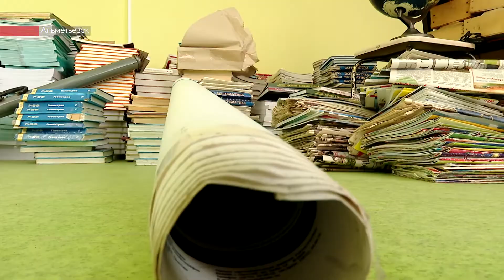Капремонт в школе №10 в Альметьевске близится к финишной прямой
Больше полумиллиарда рублей выделили из федерального бюджета на ремонт альметьевских школ. С весны в 14 учебных заведениях стартовала программа капремонта. По их количеству Альметьевский район в лидерах по региону. Строители приняли объекты еще в феврале. Сейчас работы близятся к финишной прямой. Наша съемочная группа побывала в одной из самых крупных школ города – десятой. Там капитального ремонта не было с середины 60-х годов.